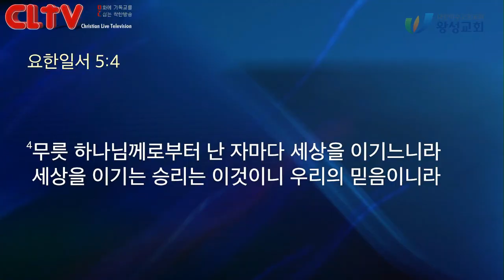CLTV 파워메시지ㅣ2020.4.12 주일설교ㅣ왕성교회(길요나 목사)ㅣ'부활신앙의 능력'